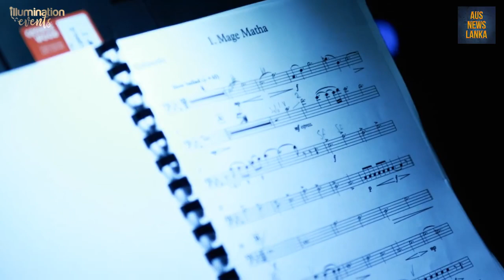Damith asanka and Chamara weerasinghe concert in Melbourne 2022.8.3